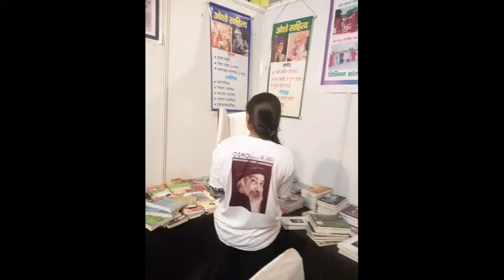gratitude to beloved sadguru Osho🙏🧡 jab se tune sanyas Diya hai- part 2